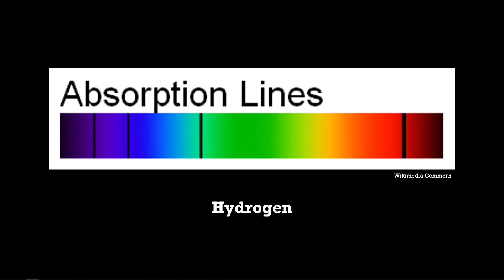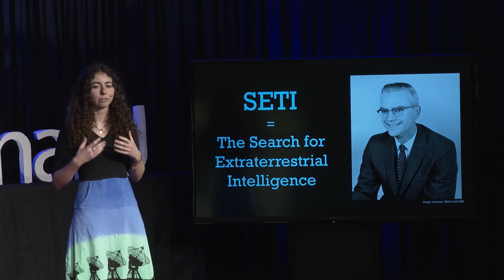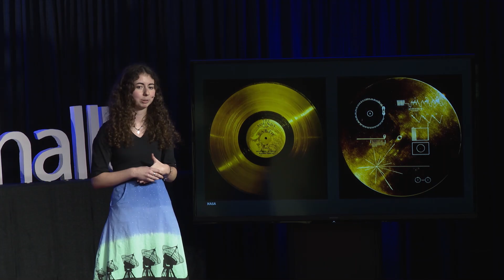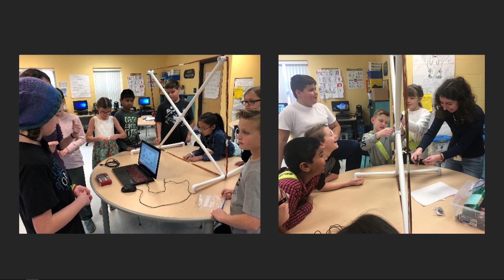Astronomy and Mentorship: Our Bridge to the Future | Ellie White | TEDxMarshallU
Ellie White is a Marshall University student studying physics and Co-Director of Open Resource Telescopes. Ellie reflects on the deep connections between the vastness of space and the daily lives we live. Tying in her knowledge about the stars and the Search for Extraterrestrial Intelligence (SETI), Ellie highlights the importance of mentorship in passing knowledge to rising generations in order to sustain life on Earth. Ellie’s passion for astronomy, combined with her research at the Green Bank Observatory, gives her a unique perspective on mentorship. Her experiences being mentored, and then becoming a mentor herself, provide us with amazing insights into the power we each hold to make a difference in the world through supporting one another and build bridges to the future. Ellie White is a second-year physics student at Marshall University.
Her goal is to pursue a PhD in astrophysics and work toward a career as a radio astronomer. She is co-director of a program called Open Source Radio Telescopes, which aims to introduce students to STEM topics by providing open-source software and instructions on how to build simple radio telescopes for citizen science. In addition, she has worked on a number of research and instrumentation projects with the Green Bank Observatory and the National Radio Astronomy Observatory's Central Development Laboratory. She is particularly fascinated by the fields of astrobiology and SETI (the Search for Extraterrestrial Intelligence) and enjoys communicating her love of science with others and interacting with students. This talk was given at a TEDx event using the TED conference format but independently organized by a local community.